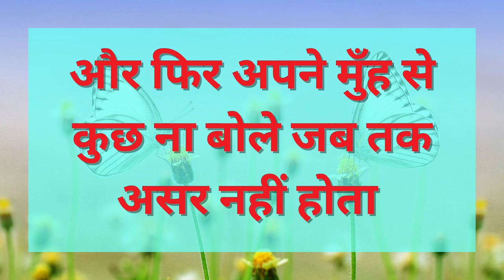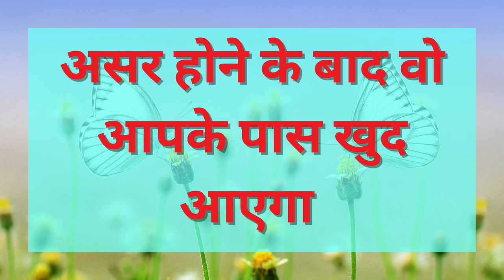पेशाब करके शादीशुदा भाभी को वश में करें हर बात मांगे जो बोलोगे वो करेगी